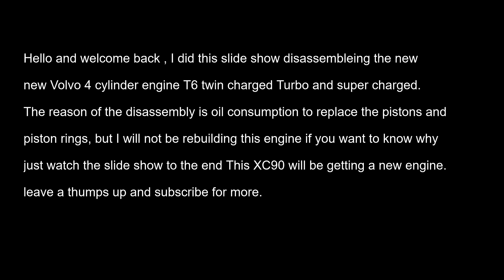Volvo XC90 Oil Consumption disassembly 2.0 twin charged T6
This is just a quick slide show just for you to see the Volvo 4 cylinder 2.0 twin charged disassembly, I have a camcorder on order to record POV videos Please subscribe to see more and if you like the video click the thumps up.  you can also fallow me on Instagram at thevolvoguy22